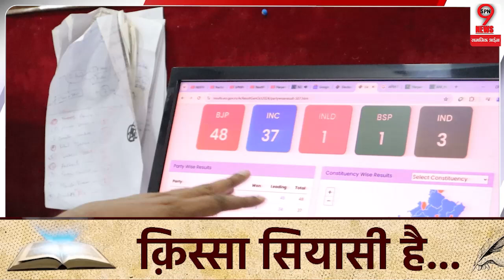Haryana Chunav Result : BJP के चुनाव जीतते ही Anilvij ने ठोका मुख्यमंत्री पद का दावा,मचा बवाल !!